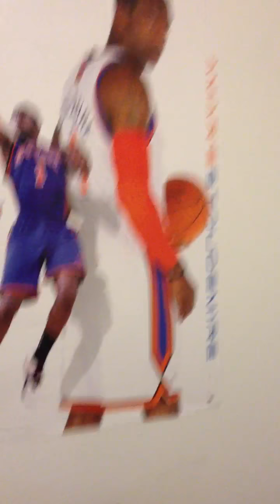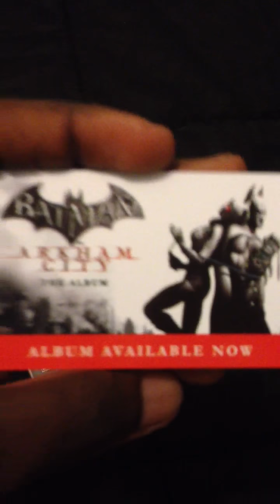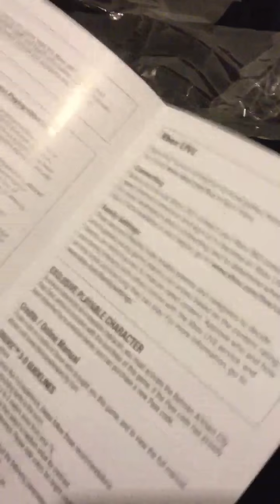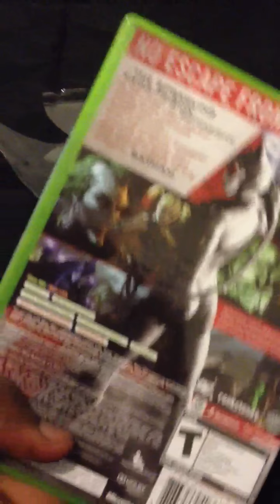Batman Arkham City Unboxing (XboX 360)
Anotha quick unboxing. Thumbs Up/Like this video, much appreciated. Peacee.